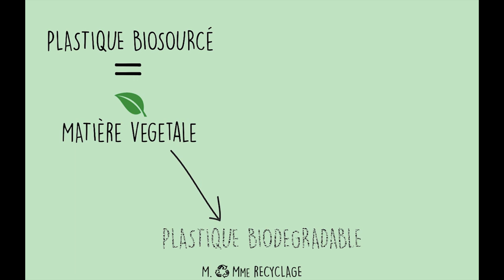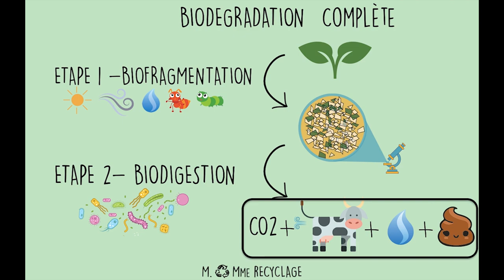Le mensonge bioplastique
On retrouve de plus en plus de bioplastiques comme le PLA des gobelets jetables ou des sacs en plastique dans la vie quotidienne. Mais le bioplastique c'est quoi ? Et si ce n'était qu'un enième "Greenwashing".

Cette œuvre vidéo et sonore de M. & Mme Recyclage est mise à disposition selon les termes de la Licence Creative Commons Attribution – Pas d’Utilisation Commerciale – Partage dans les Mêmes Conditions 4.0 International.